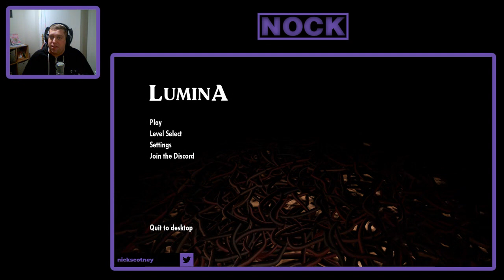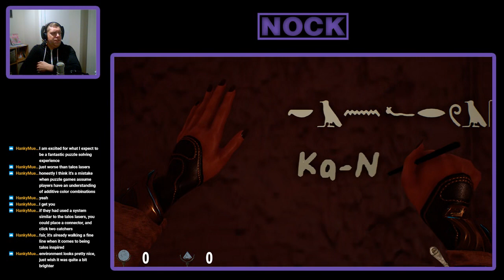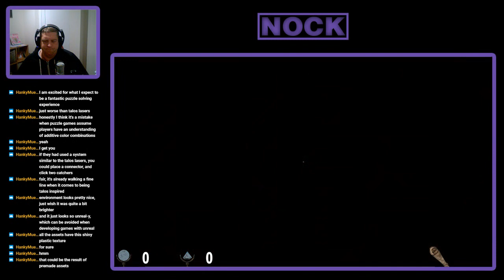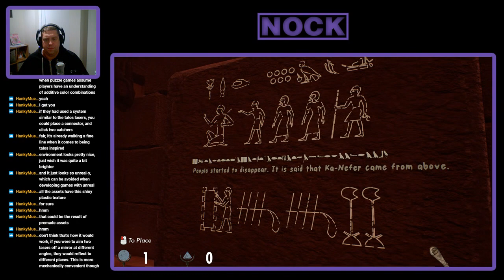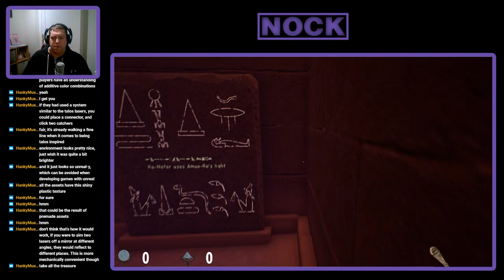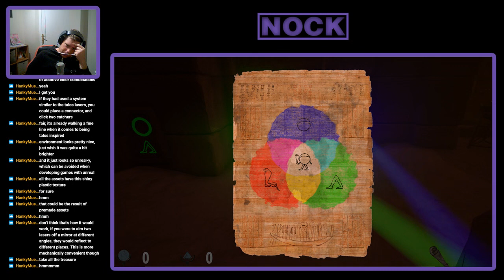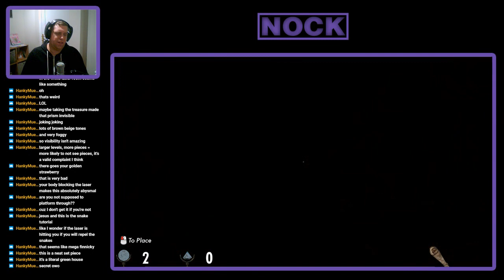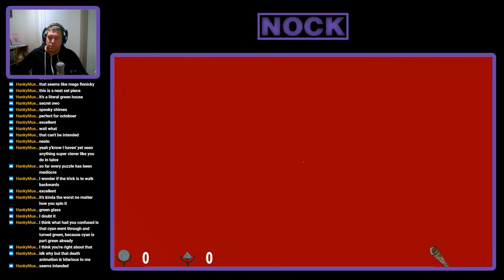Nock Plays | Lumina Ep. #1 (Pre-release Play-through / Review)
Releasing on October 9th, 2019, Lumina is a first person puzzle games, where you have to manipulate beams of light to solve puzzles within a pyramid to find your escape.

Set in 1920, you play as an archaeologist who finds a lost pyramid in the desert, the pyramid of Ka-Nefer.  After setting camp nearby, you decide to start the exploration. It is too late when you realize you got trapped in the pyramid!

The game takes inspiration from puzzle games such as The Talos Principle, Portal, The Turing Test, Q.U.B.E., The Witness, Chromagun and Rethink.  The game's plot is inspired by H.P. Lovecraft's works and features two different endings.

--- GAME LINKS ---

--- OTHER LINKS ---